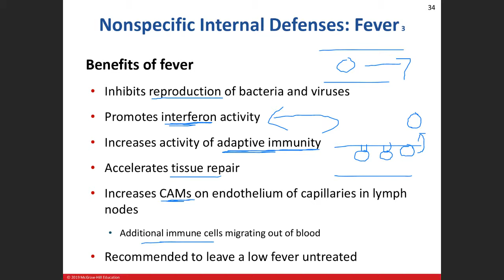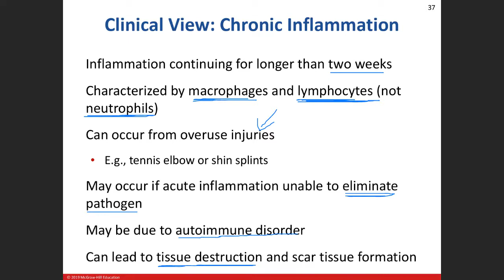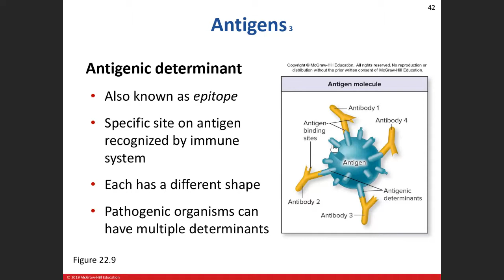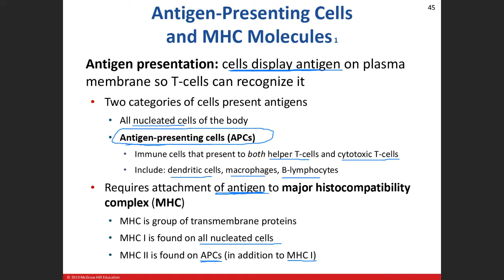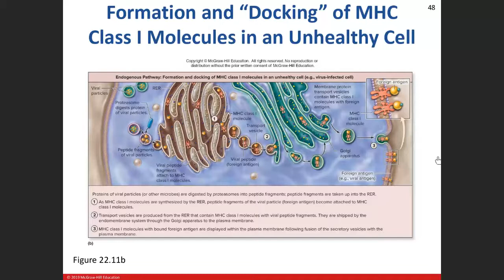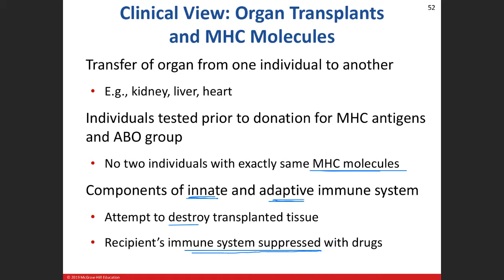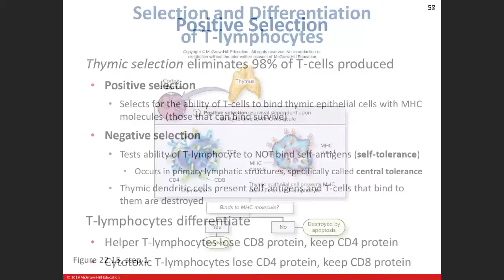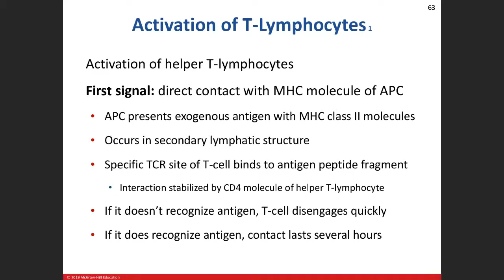Day 14: Immune System Chapter 22 Lecture 03/01/21 Part 3